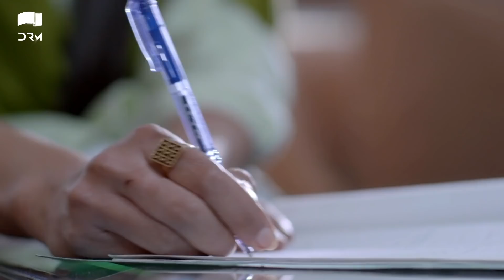Tasveer - Episode 16 | Nimra Khan, Omer Shehzad, Yashma Gill, Haroon Shahid | JD1N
Drama Title:
Tasveer

Produced By
Samina Humayun Saeed
Sana Shahnawaz

Executive Producer
Muhammad Adnan Butt

TV Partner
Play Entertainment

VOD Partner
Vidly

Director
Mohammad Shafiq

Story By
Aniqa Muhammad Baig

Written By
Maimoona Sadaf

Director Production Planning & Operations
Samina Humayun Saeed

Creative Head
(Next Level Entertainment)
Sana Shahnawaz

Abdullah Bin Aqeel

D.O.P
Luqman (LUKS)

Project Head
Rizwana Soomro
Irfan Kazmi

Associate Director
Anjum Mughal

Assistant Director
Sarang Ali Raza
Line Producer
Nasir Ali
Production Asst
Babar
Post
Six Sigma Plus
Promotion
Dot Republic Media

Creative Head
Fahad Noor

Manager Post & Promotions
Sami Rafiq

Editors
Syed ovais Alam
Danish Qamar

Content Head & Editor
Raamis Tanveer Ahmed

Content Manager
Mahrukh Asif

Production Designer
Leena Jamali

Faisal Khan Sherwani

Get Up Artist
Fayyaz Ahmed

Graphics
Hasnain
Manager Locations
Zeeshan Noorani

Office Production Assistant
Zeeshan

Events Wardrobe By
Tasneem Sadaf

Jewellery
Team Next Level Entertainment
Zainab Chotani

OST & Lyrics
Qasim Azhar

Singer
Asim Azhar

OST Music Composer
Qasim Azhar

Background Score
A.D Studio

Finance & Administration Department
Team Next Level Entertainment Asim Alvi

Props In charge
Moh. Mushyed Uddin Faraz

Script Composers
Mohammad Mubashir

Dress master
EJAZ

Spot Boys
Allah Waraio Jaffar

Technical Facilities
A.J Studios

Transport
Ahmed Rent a Car

BTS
Syed Danish

Cast
Nimra Khan, Omer Shahzad,  Yashma Gill, Haroon Shahid, Rohail Pirzada Shaista Jabeen, Anam Tanveer, Fareeda Shabbir, Tabbasum Arif, Salman Saeed, Kaneez e Zainab, Omer Iqbal

Nawaz Ahmed
Arslan Haneef
Talha Tariq

YT Distribution
Ali Azeem
Saad Dar
Usman Khan
Ahsan Butt

Watch how the lives of 4 individuals revolves around a story which starts from just a tasveer/picture.

'Tasveer' is managed by Dot Republic Media. All Copyright Rights Reserved.